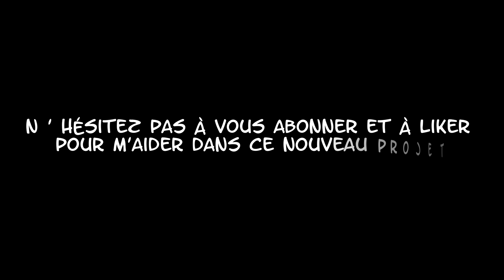Comment installer un sondeur sur l' Alboran FX2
Heyyy salut la compagnie !!
J'installe mon sondeur et vous fais un tuto pour monter le sondeur sur l'alboran FX2